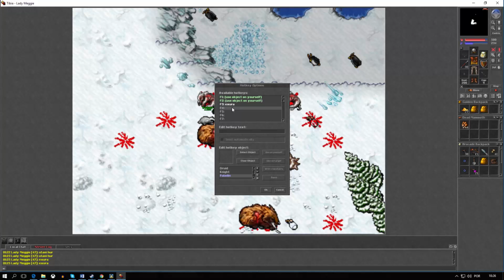Papo Reto sobre o Canal e meu futuro no Youtube.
Canal AXB TV - AXB Brothers